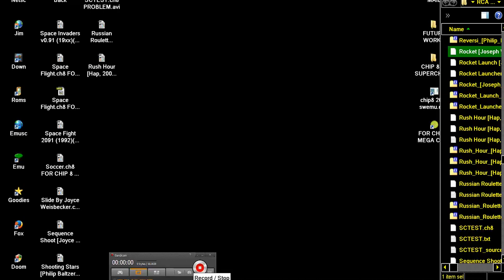Rocket Joseph Weisbecker, 1978 FOR CHIP 8 CHIP8 MEGACHIP SUPERCHIP RCA STUDIO II